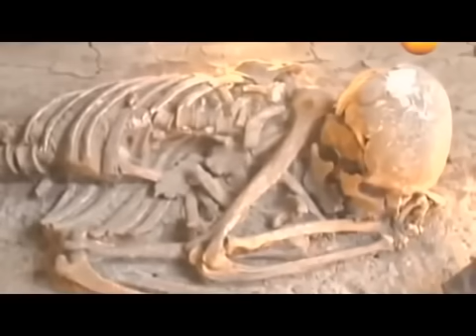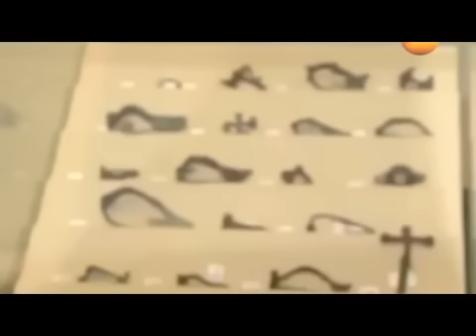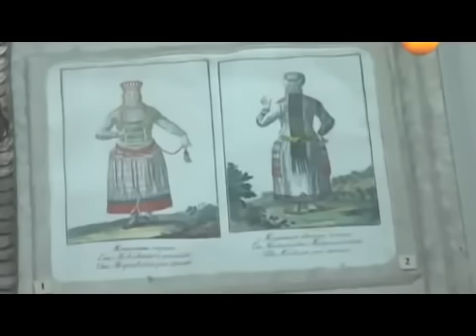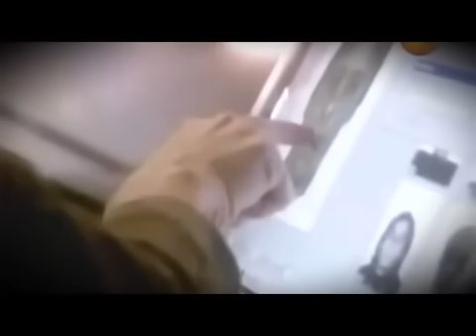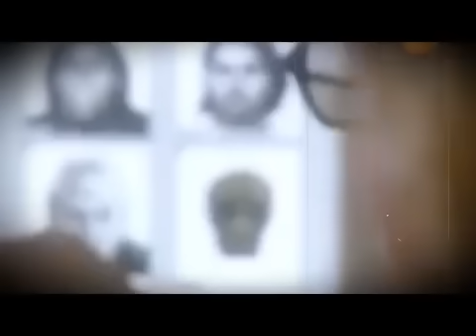СТРАСТЬ АМАЗОНОК! ДЕТЕМ ЗАКРЫТЬ ГЛАЗА!